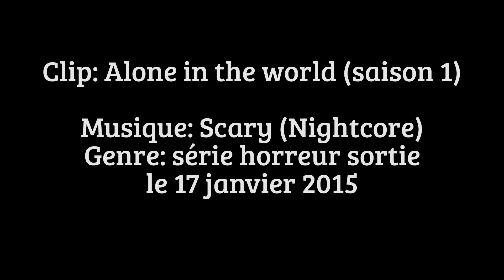Clip: Alone in the world (saison 1)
Hey les goules et les mansters, aujourd'hui j'avais envie de faire un clip, plus précisément sur l'une de mes séries que j'aime beaucoup, c'est-à-dire Alone in the world ! :3
J'espère que ça vous plaira, que vous commenterez votre avis qui est très important pour moi (aussi car j'aime les commentaires xD) et les rageurs, de ne pas vous manifester car Abbey sait où vous vivez :p XD
Synopsis:
Des ghoules partent en voyage a Londre pour des souvenirs inoubliable.
Mais pour une raison particulière elles se retrouvent sur une île plus ou moins étrange ou personne d'autre n'y vie.
Elles devront s'en sortir en essayant de partir par tous les moyens sans se faire avoir par "Le tueur".
S'en sortiront-elles vivantes vivantes?
Lien de l'épisode 1 de cette série:
Questions:
- Cette série vous a telle plut ?
- Votre personnage préféré(e)? Pourquoi?
- Votre personnage détesté(e)? Pourquoi?
- Un moment qui vous a marqué dedans?